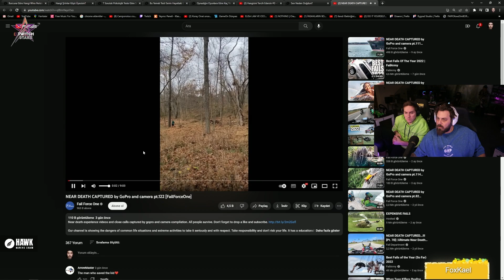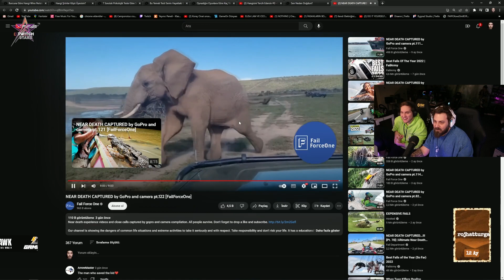Elraenn - RRaenee Go Pro Kamerasına Yansıyan Kazaları İzliyor!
Kanalımda Twitch'den eğlenceli kesitleri paylaşıyorum.

Telif hakkı için mail veya Discord üzerinden ulaşabilirsiniz.